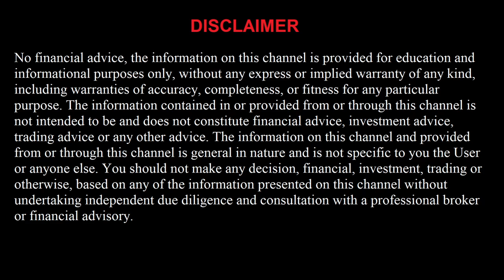FREE College Basketball 2/22/22 CBB Over/Under Picks and Predictions Today NCAAB Betting Analysis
Toledo vs Western Michigan